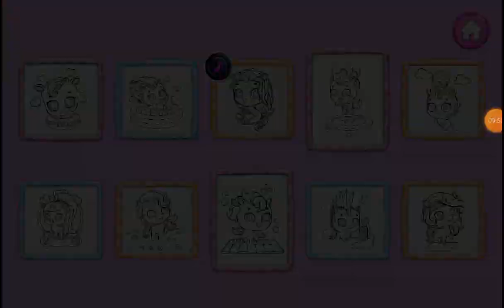Kpopsies Let's Get More Toys For My Pets